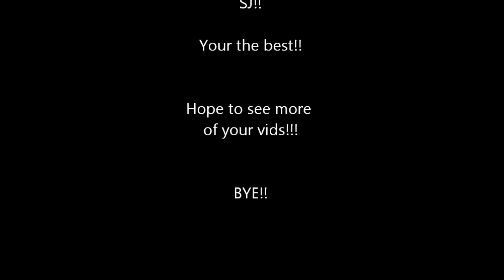Random clay 3 Tribute To SJ!!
SJ! Your one of the best animtors on youtube!!! I have used some of your ideas and havn't said thanks. So here You go!!!